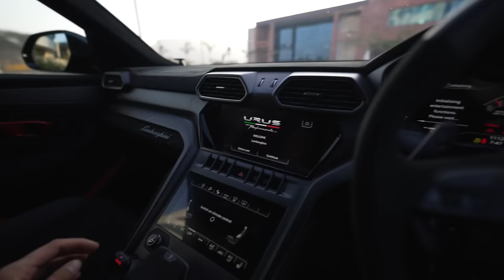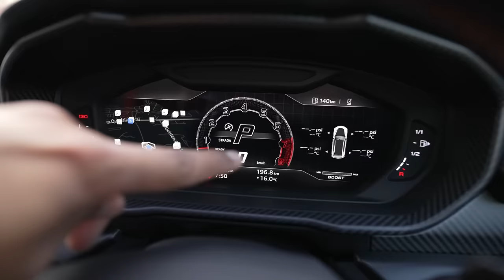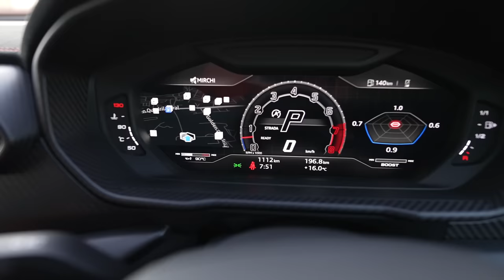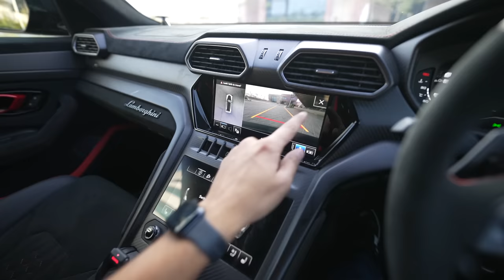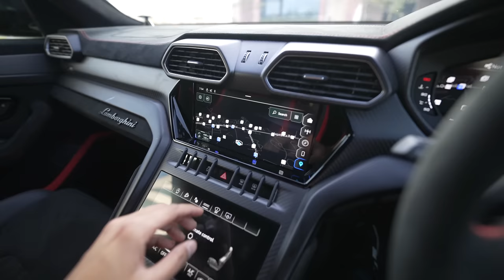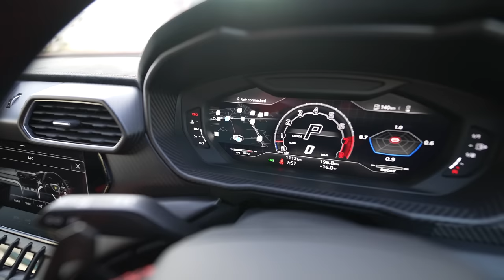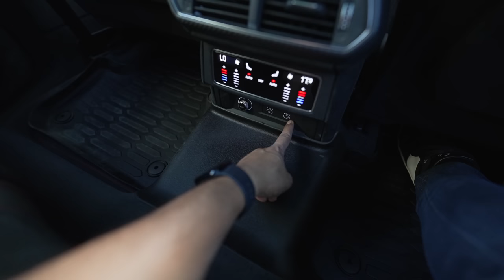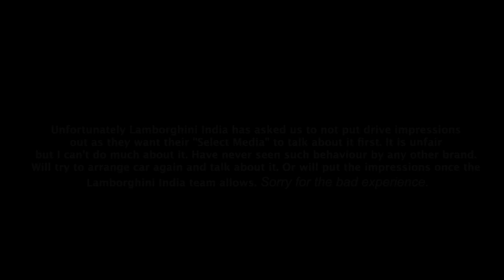2023 Lamborghini Urus Performante First Impressions | Gagan Choudhary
Namaste, I recently got my hands on the Lamborghini Urus Performante 2023. The car now comes with a few new features, exterior styling updates and more power. Here is a video where I talk about its features in detail along with review opinions.